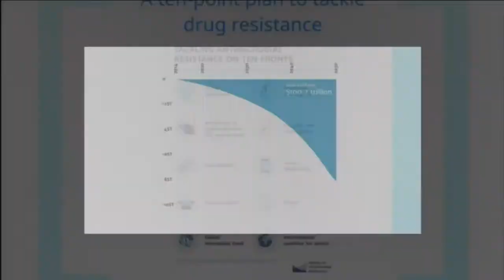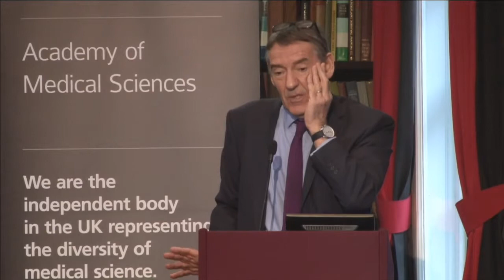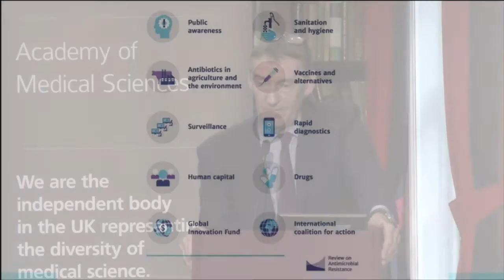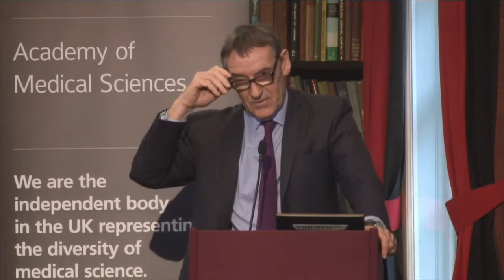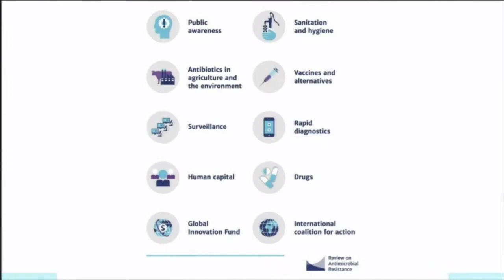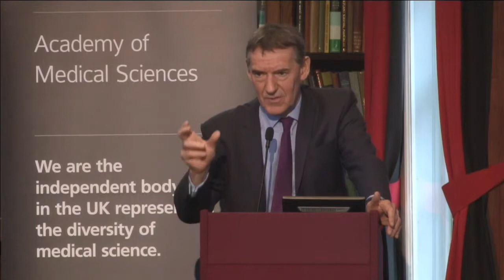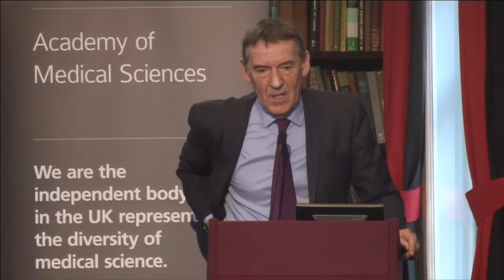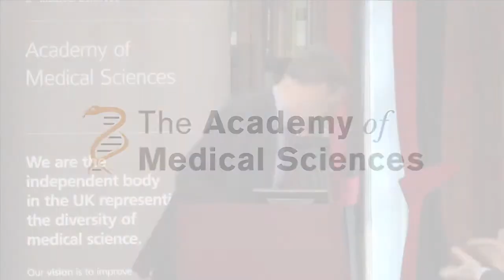Lord Jim O'Neill - drug resistance threatens future development and economic prosperity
Lord Jim O’Neill, discusses the progress that has been made in the two and a half years since the publication of the landmark Report: ‘Review on Antimicrobial Resistance' including the ten point plan (or ten commandments) to tackle drug resistance.

Lord Jim O’Neill is a member of the House of Lords, sitting on the cross benches, since he stepped down as Commercial Secretary to the Treasury in September 2016. In July 2018, Lord O’Neill became Chair of Chatham House, the international think tank. Jim is also Chairing the International Advisory Board for the Productivity Insights Network+Programme, co-ordinated by Sheffield University.
Jim continues to be active in Antimicrobial Resistance (AMR), having chaired a independent Review into AMR for the Cameron Government, helping drive HM Government’s strategy as well as providing key input to the United Nations high level agreement in 2016. He recently published a new book on AMR with two of his colleagues from the Review.
Jim chaired the Cities Growth Commission in the UK, which formed the basis for the
government’s approach to devolution and the concept of the Northern Powerhouse. He is now Vice Chair of The Northern Powerhouse Partnership. He is Honorary Chair of Economics at Manchester University. Jim, creator of the acronym “BRIC”, worked for Goldman Sachs from 1995 until April 2013, spending most of his time there as Chief Economist. He is a board member and a founding trustee of the UK educational charity, SHINE. Jim has served on the boards of a number of educational foundations.

This talk was given as part of the Hamied Foundation UK-India Antimicrobial Resistance Meetings. Find out more about the meetings:

The Academy is strengthening research links between the UK and India through Hamied Foundation UK-India AMR Visiting Professorships. Find out more: